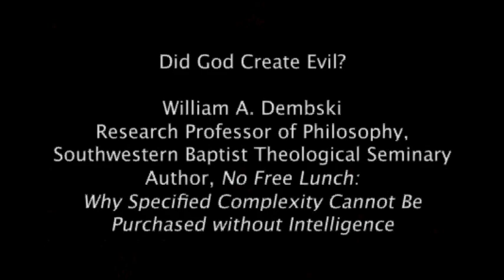Did God Create Evil? (William Dembski)